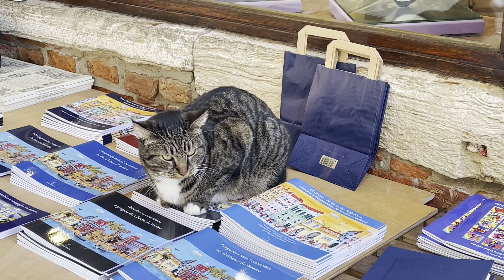Venice Unveiled: A Journey through Canals and Culture | Venice, Italy Travel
Join me for a journey through the canals and unique culture of Venice, Italy. Venice is one of my favorite places to explore and unwind in Italy, with its labyrinth of canals and narrow walking paths that go on seemingly forever. You really need to get out into the neighborhoods where people live in order to get the full Venetian experience.

Welcome to the enchanting city of Venice, Italy – a place where the mundane gives way to the magical, and every corner holds a story of history, art, and romance. As you step onto its labyrinthine walking streets and glide along its picturesque canals, you'll find yourself transported to a world like no other.

Venice, often referred to as the "Queen of the Adriatic," is a living testament to the power and innovation of human creativity. Built upon a network of over 100 small islands in the Venetian Lagoon, this unique city has thrived for over a millennium, captivating the hearts and imaginations of travelers from around the globe.

Attractions
St. Mark's Basilica (Basilica di San Marco): A stunning example of Byzantine architecture, this basilica is known for its intricate mosaics and rich history. The Piazza San Marco (St. Mark's Square) in front of the basilica is also a major attraction.

Doge's Palace (Palazzo Ducale): A magnificent Gothic palace located next to St. Mark's Basilica. It was the residence of the Doge of Venice and a symbol of Venetian political and cultural power.

Rialto Bridge (Ponte di Rialto): One of the most iconic bridges in Venice, spanning the Grand Canal. It's also surrounded by a lively market area.

Grand Canal: The main waterway of Venice, lined with elegant palaces and buildings. Taking a vaporetto (water bus) ride along the Grand Canal is a great way to see the city.
Gondola Rides: While a bit touristy, gondola rides offer a unique way to experience the city's canals and architecture. They're particularly romantic during sunset.

Rialto Market: A bustling market where you can find fresh produce, seafood, and other local products. It's a great place to experience the daily life of Venetians.

Burano and Murano Islands: These nearby islands are known for their colorful houses (Burano) and traditional glass-making (Murano).

Basilica di Santa Maria della Salute: A baroque-style church with a distinctive domed roof, situated at the entrance to the Grand Canal.

Food Recommendations
Dal Moro’s, cheap and fast. Dal Moro’s offers fresh take away pasta that melts in your mouth.
La Zucce Osteria, incredibly delicious and perfect for dinner. Make reservations well in advance of your trip.